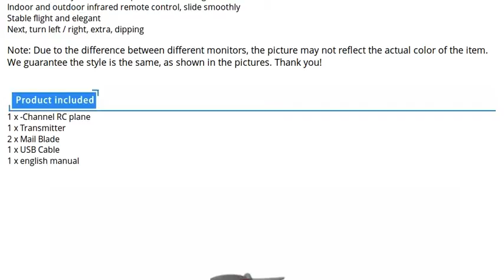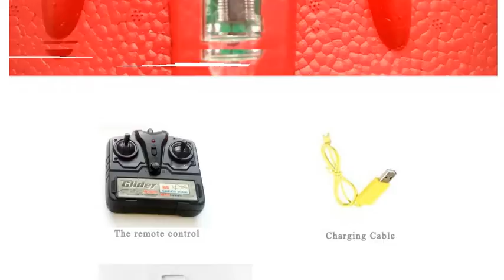HL803 RC airplane Skysurfer glider airplanes